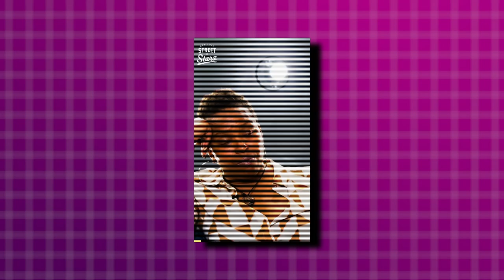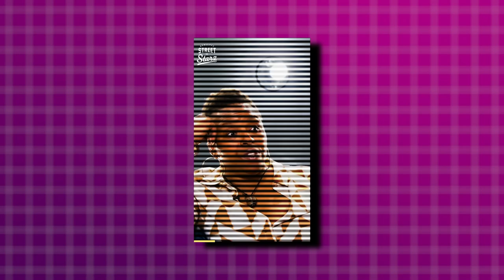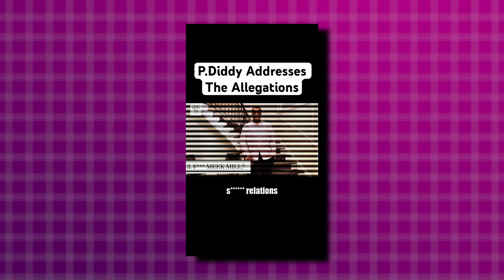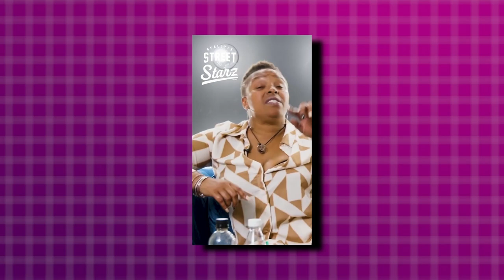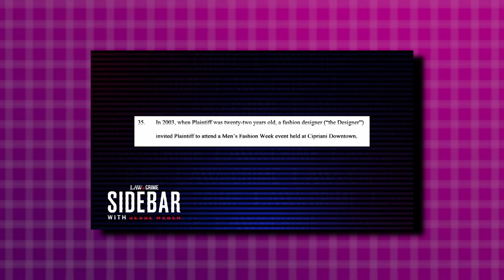R Kelly LEAKS NEW Incriminating Audio From Behind Bars!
In this video, we will show you how R Kelly exposed P Diddy by leaking his audios from Behind bars. Jay z and P Diddy are screwed!